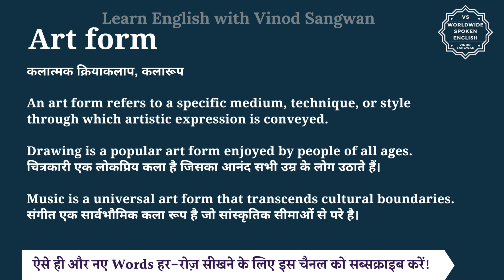Art form meaning in Hindi | Art form ka matlab kya hota hai | English to hindi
इस वीडियो में आप Art form का हिंदी में मतलब समझेंगे और साथ में Art form का pronunciation भी सीखेंगें यानि की आप Art form के अर्थ के साथ साथ ये भी सीखेंगें की Art form को कैसे बोले या Art form को बोलने का सही तरीका क्या है |

तो बस एक मिनट में सीखिए Art form को|
Let’s learn Hindi Meaning of Art form in detail.

Art form का हिंदी में अर्थ होता है
कलात्मक क्रियाकलाप, कलारूप

An art form refers to a specific medium, technique, or style through which artistic expression is conveyed.

Drawing is a popular art form enjoyed by people of all ages.
चित्रकारी एक लोकप्रिय कला है जिसका आनंद सभी उम्र के लोग उठाते हैं।

Music is a universal art form that transcends cultural boundaries.
संगीत एक सार्वभौमिक कला रूप है जो सांस्कृतिक सीमाओं से परे है।

Art form को इन उदाहरणों से और अच्छे से समझ सकते हैं